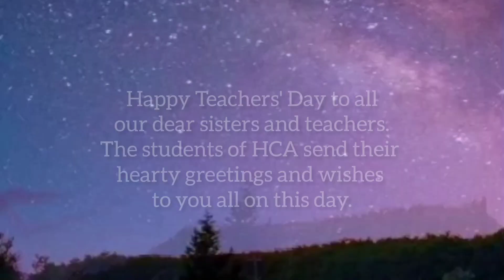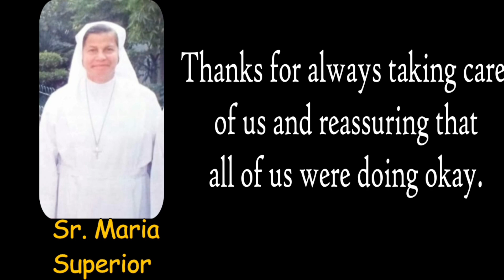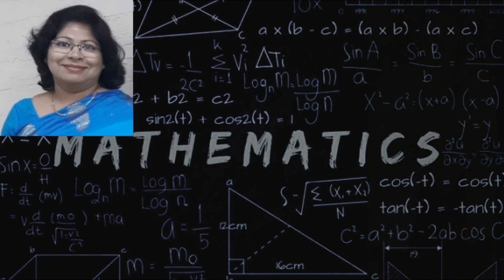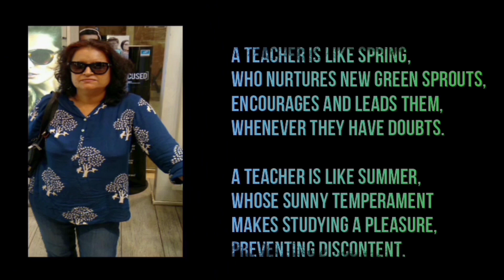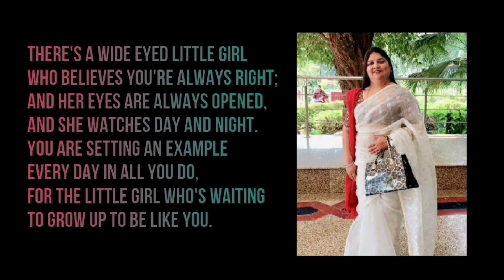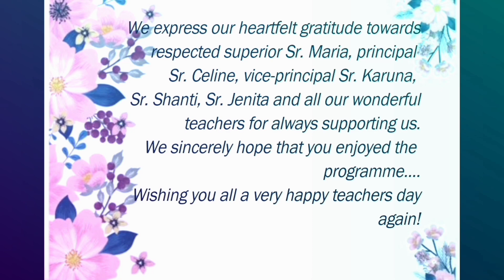Holy Child Auxilium School, Vasant Vihar. Virtual Teachers'Day 2020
Virtual Celebration of Teacher's Day 2020